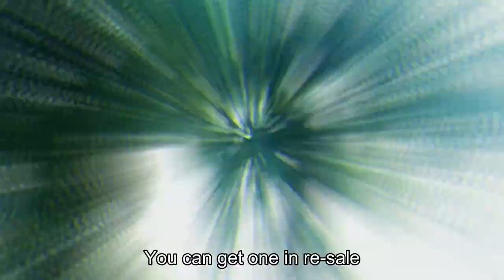GBP Rosewood Estate - Derabassi - Near Chandigarh - Site Visit - (Sunil Gupta -9888166827)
In today's busy lifestyle, it is not easy for everyone to visit each and every property to buy a right property.
Our motive is to provide the basic overview of different properties in and around tricity , so that you are able to decide/plan the personal visit to the right property of your choice , without wasting time on visiting each and every property, because it is time and money consuming.

I hope, our video's will help you to search a right property of your choice. Stay in tune with us...we will cover the entire tricity in coming days.

Description:-
GBP Rosewood Estate Is available in Derabassi to NH-73 road Opposite to ATS Golf Meadows and many prime location are nearby. The project is on 10 to 15 minutes drive away from Chandigarh city and as same as ten minutes distance from Mohali and Panchkula. GBP Rosewood Estate is adjoining to already fully constructed residential area of derabassi city which is most demanded place of Mohali. The project has two entrances – One from Derabassi to Barwala road and one from gulab garh to fatehpur behda road. GBP Rosewood Estate has a most demanded location which is pioneer for the societies to make them best.

Type and Size
Total Rea – 31 acre Land
Total Residential Plots Size - 459 plots Land
Plot Sizes – 100 sq. yd. to 300 sq yd.
Features
The Colony duly approved and licensed by GMADA under THE PUNJAB APARTMENT and PROPERTY REGULATION ACT – 1995
Vastu-friendly master plan.
Conforms to the land use plan specified in the master plan of DERA BASSI location duly notified by Govt. of Punjab.
Aesthetically landscape Parks
Abundant water supply arrangement in this location.
Wide roads with greenery for soothing tense nerves of urban population.
Modern street light system on the road.
Gated complex with security.
Neighborhood shopping complex for self sufficiency of the housing estate w.r.t. daily needs of inhabitants.
A middle school for the convenience of the inhabitants.
Special and dedicated power back up arrangement for all utilities / public amenities eg. water supply, sewerage treatment plant, street lighting, electronic surveillance system.
3379 sq yds. (0.698 acre) area allocated to ELECTRICAL SUB STATION for perfection of power distribution system.
State of art disposal system with environment friendly- energy efficient sewerage treatment plant (STP) modules of sufficient capacity with add on Rain water harvesting system for replenishing constantly depleting water level in the Region.
system for practical convenience and flexibility in all.
GBP is a dynamic and rapidly excellence realty and real estate company, based on the philosophy of credibility, quality and transparency. A reputed and professionally organized real estate company. The Group operates in a range of Group Housing, business verticals, encompassing, malls, industrial plots and shopping complex and warehouses. The Group is committed to create architectural marvels using state-of-the-art technology and global architectural, business performs and construction.

Features
Security Features
Security GuardsElectronic SecurityFire Alarm
Lot Features
Private TerraceBalconyPrivate GardenCorner Location
Interior Features
WoodworkModular KitchenFeng Shui / Vaastu Compliant
Interior
Marble FlooringGranite FlooringWooden Flooring
Exterior Features
Reserved ParkingVisitor Parking
Recreation
ParkFitness Centre / GYMClub / Community Center
Maintenance
Maintenance StaffWater Supply / StorageBoring / Tube-wellRain Water HarvestingWaste DisposalWater Softner
Land Features
Feng Shui / Vaastu CompliantClub / Community CenterAdjacent to Main RoadPark/Green Belt FacingWater ConnectionElectric ConnectionClose to HospitalClose to SchoolClose to Shopping Center/Mall
General
Power Back-up